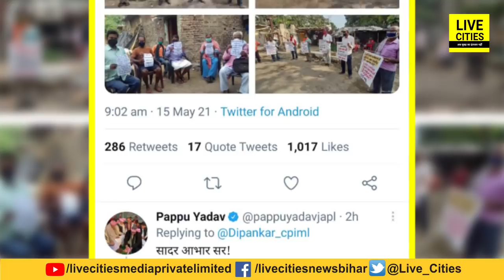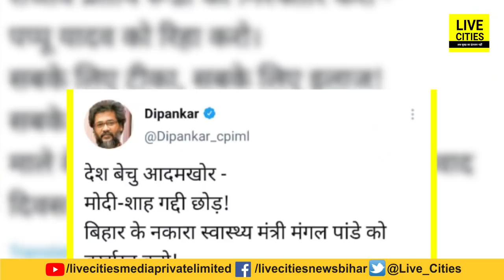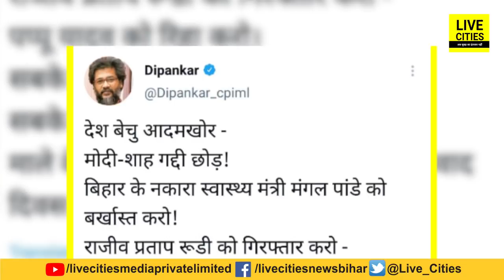Pappu Yadav को लेकर Mahagathbandhan में पड़ गई फूट, पप्पू के पक्ष में माले सड़क पर उतरी | Bihar News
Pappu Yadav को लेकर Mahagathbandhan में पड़ गई फूट, पप्पू के पक्ष में माले सड़क पर उतरी | Bihar News | LiveCities